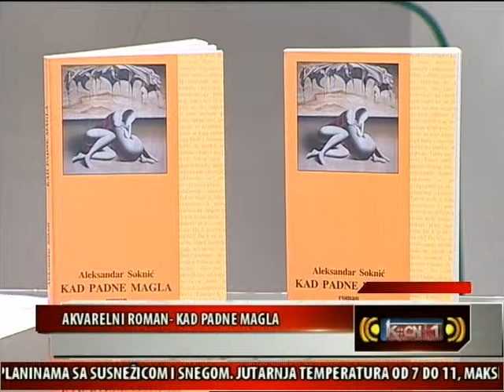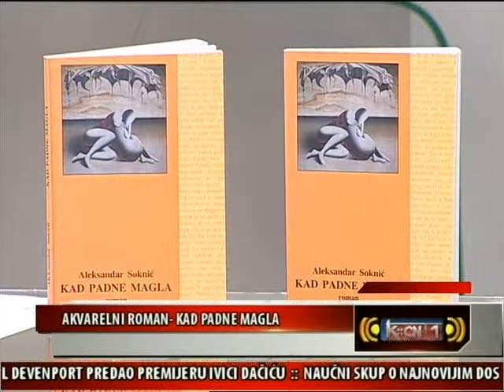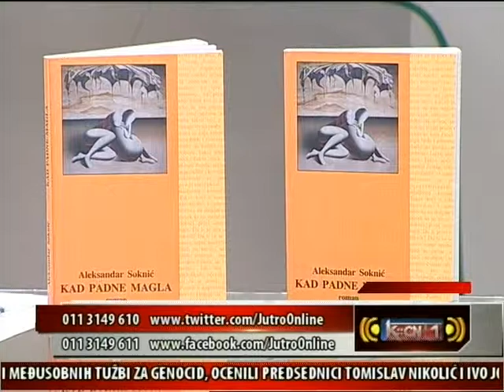Aleksandar Soknic na TV Kopernikus